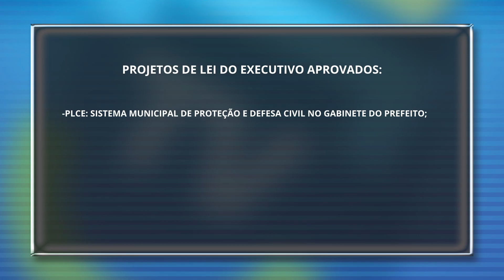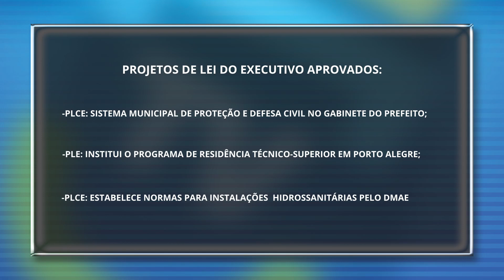Jornal da Câmara 2996 (20/12/2023)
Você também pode acompanhar a nossa programação pelos canais 11.3 da TV aberta digital e 16 da NET/Claro. Mais informações no site do legislativo